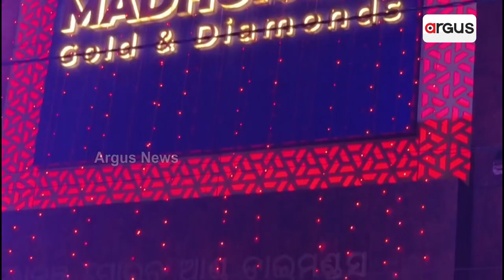Lucky Drawer Of Kanyaadaan Contestant Of Madhukunj Gold And Diamonds Announced